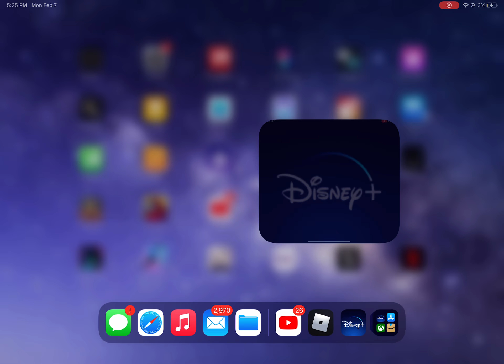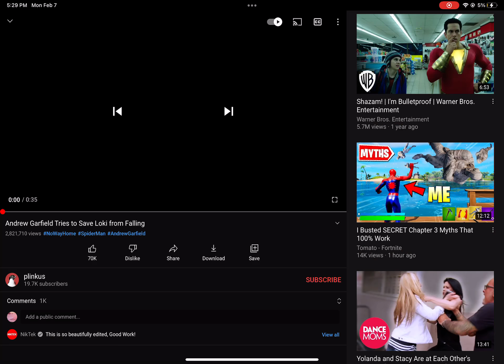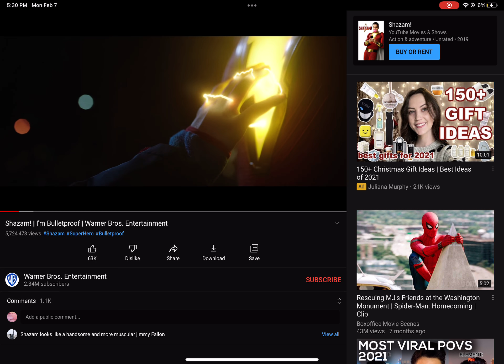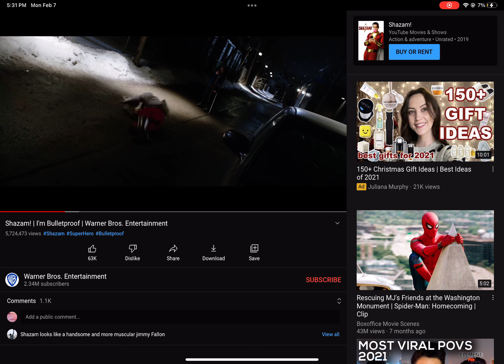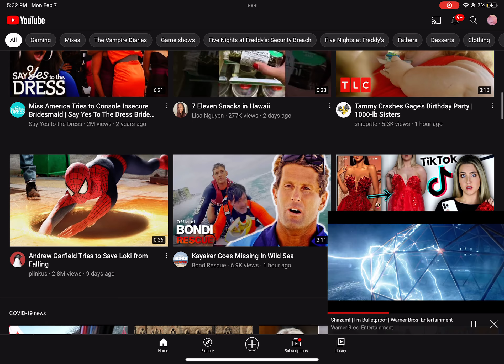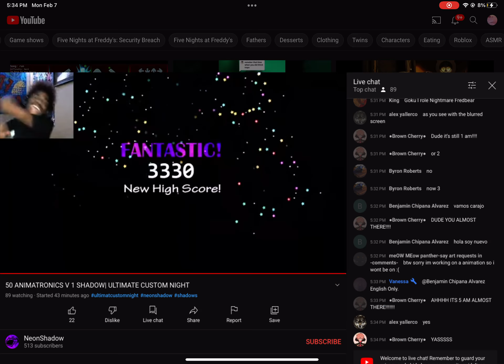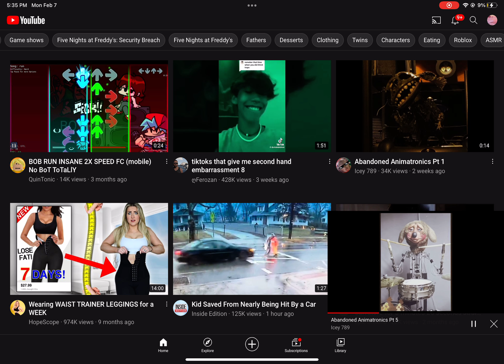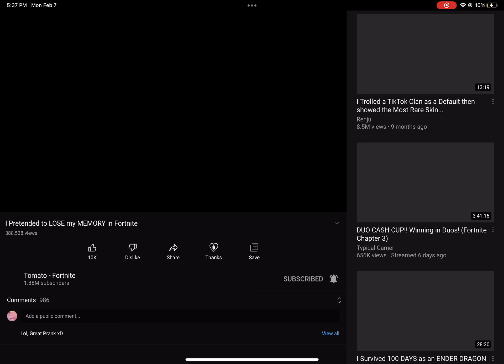Bro I freaking hate this game lol 😂